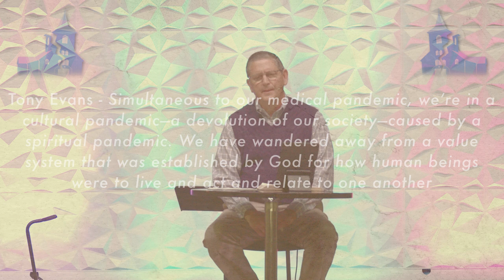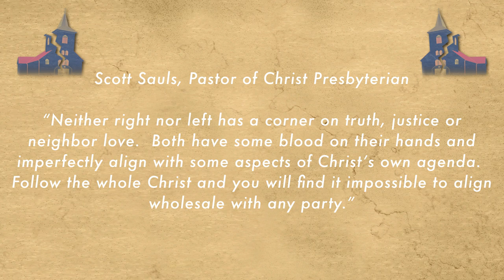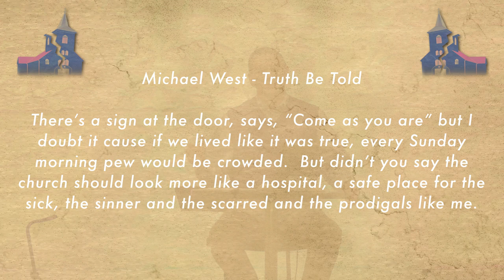God's Call For Justice